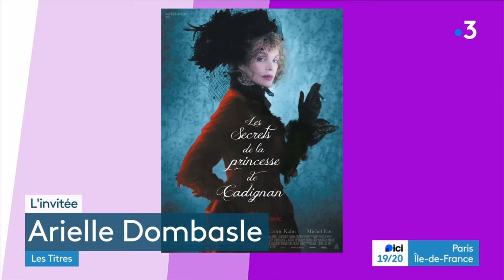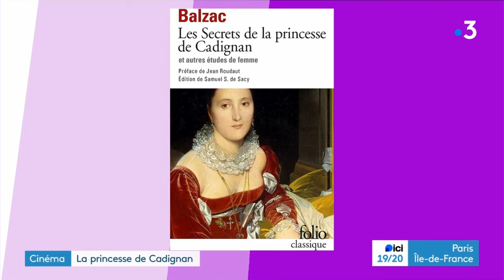Arielle Dombasle - France 3 ICI 19/20 Paris Ile-de-France (16 septembre 2023)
Pour la sortie au cinéma du film "Les Secrets de la princesse de Cadignan", Arielle Dombasle est l'invitée de Jean-Noël Mirande dans ICI 19/20 diffusé sur France 3 Île-de-France.